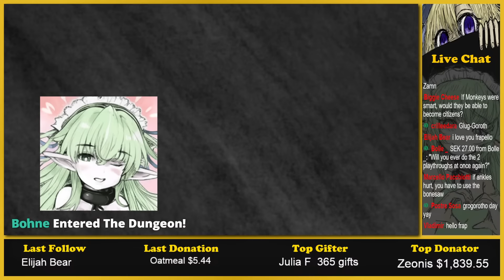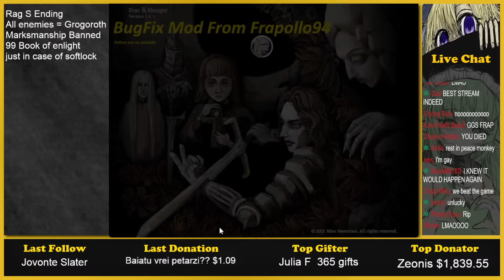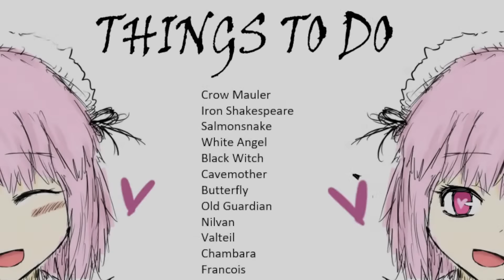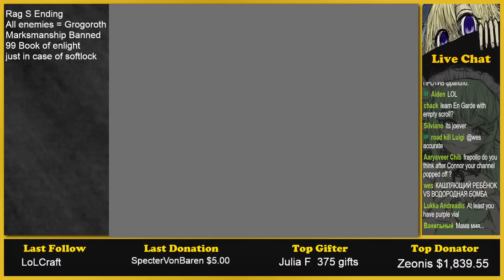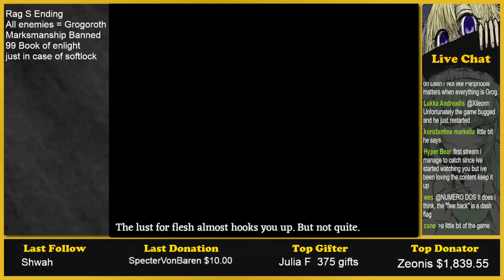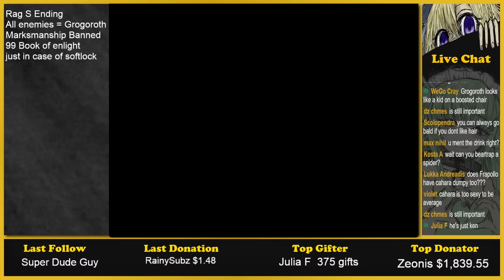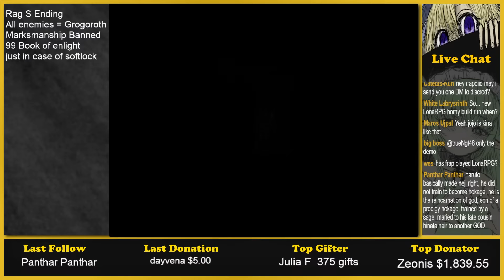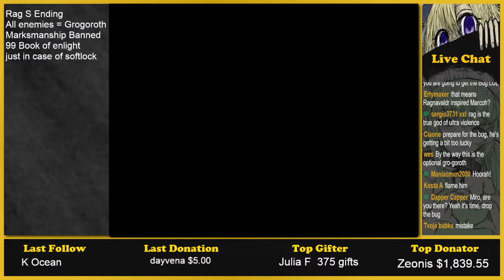Fear & Hunger All Grogoroth Run